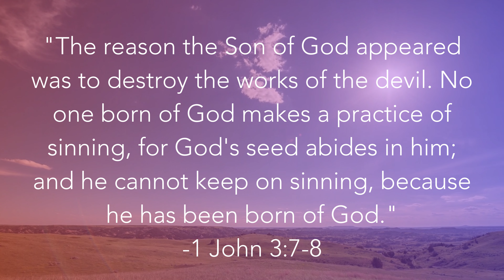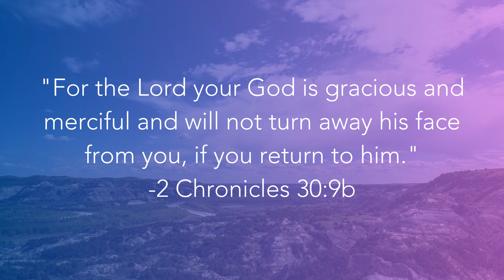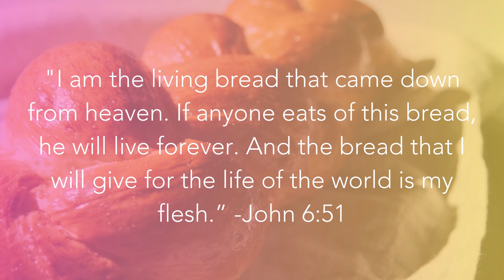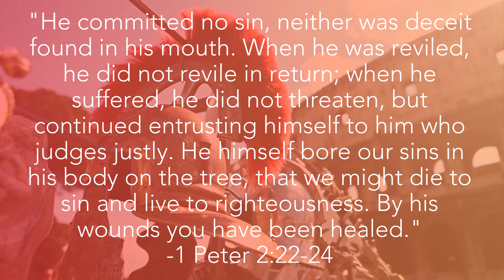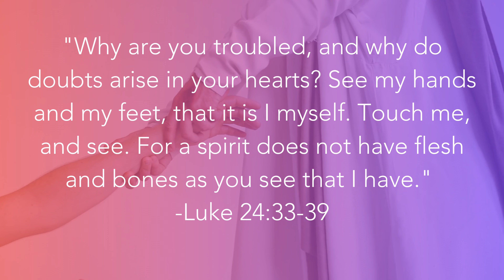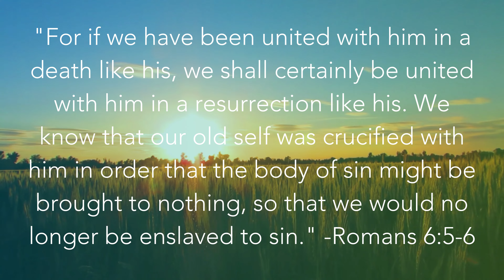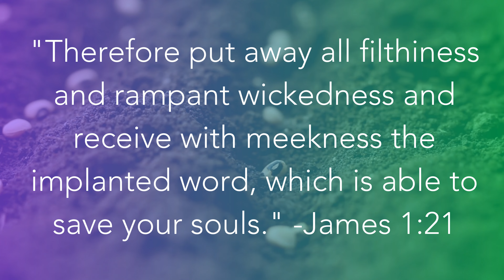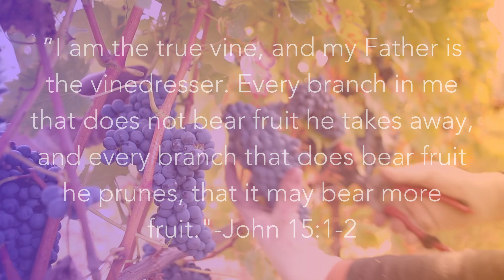Communion Video “The Vinedresser”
"The Vinedresser" Communion video for playing during service of Lord's Supper